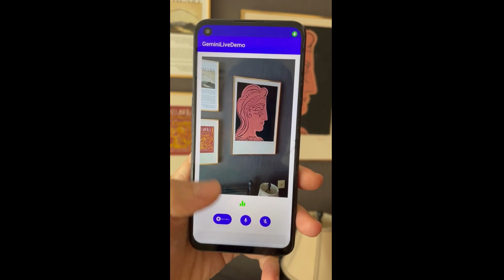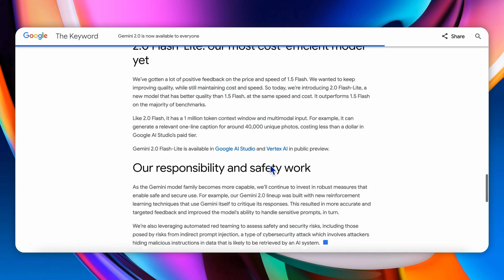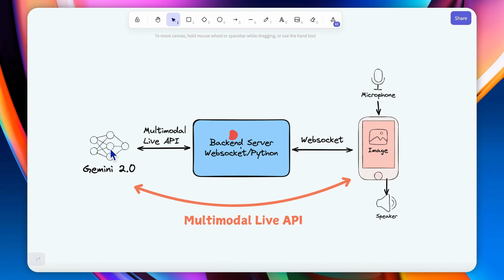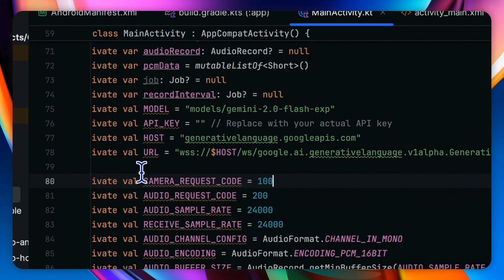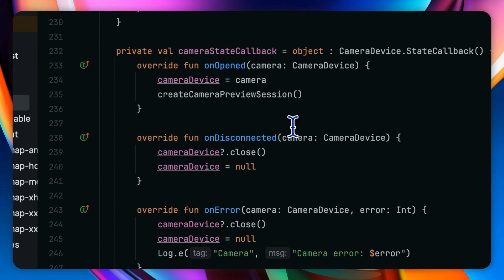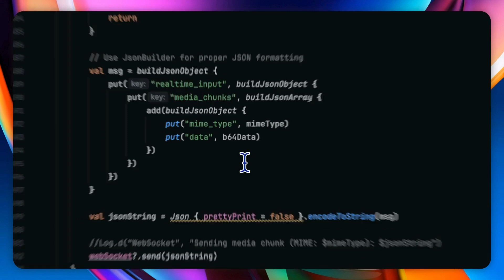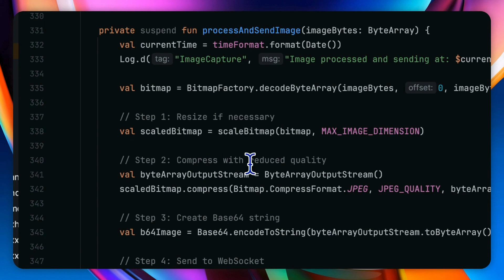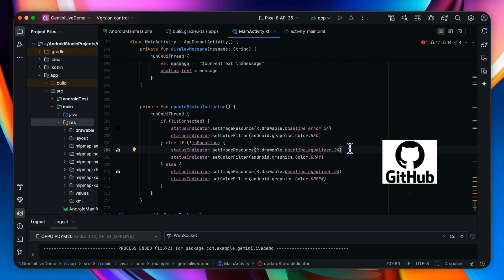Gemini 2.0: How to Build a Serverless Android App with Real-time Streaming by Multimodal Live API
This is our 8th tutorial about using Gemini 2.0 Multimodal Live API to build a serverless real-time Android APP that allows the user to have a live voice and video chat directly with the Gemini model.

TIME STAMPS:
00:00 Intro & Review
00:53 APP Demo
02:21 The New Release of Gemini Models
04:43 System Diagram
06:29 Code Walkthrough
16:40 Run the System